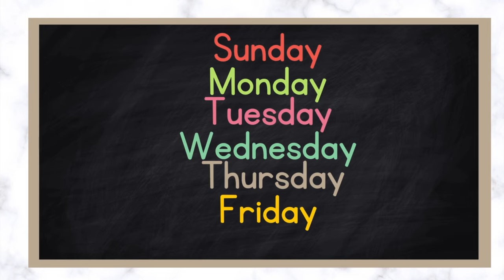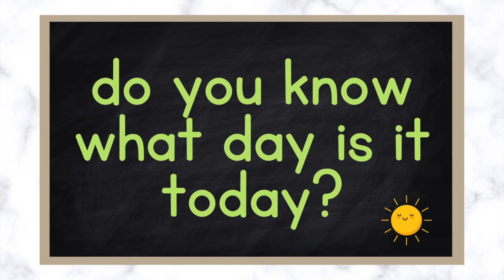Days of the week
In this video, we will learn abou the days of the week. I made sure is simple and undestructive for young children!.